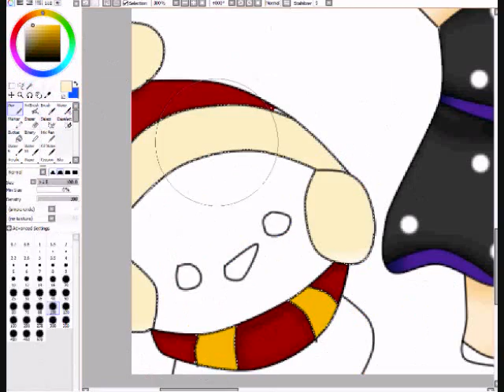Drawing Contest 4 SnowDropsxD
heres my entry 4 SnowDropsxD
tried my best :)))
hope u likee